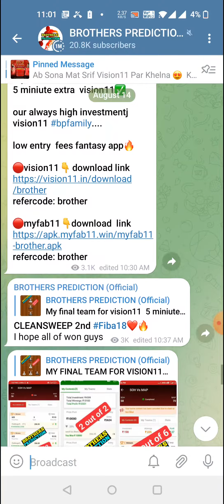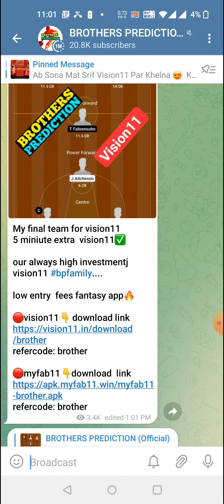NYL vs ATL BASKETBALL DREAM11 TEAM PREDICTION TODAY MATCH | WNBA DREAM11 TEAM